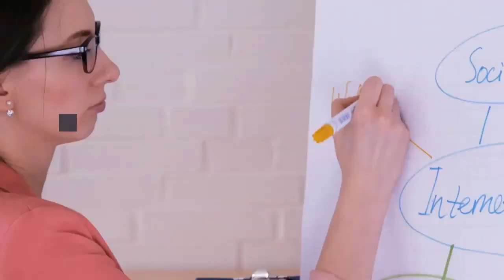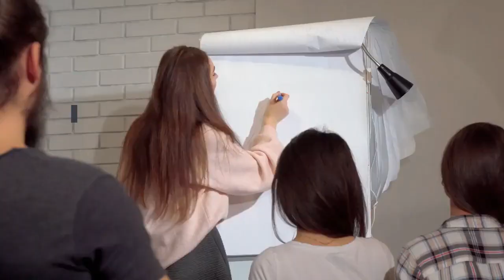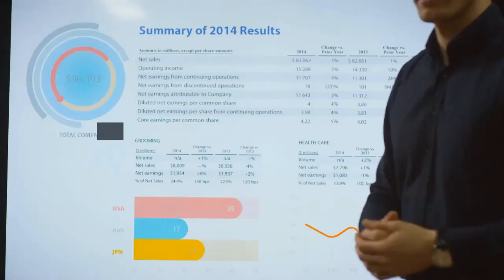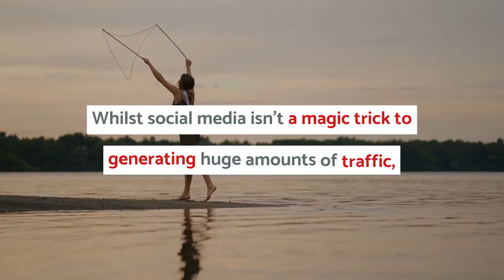How Social Media Can Help You to Grow Your Brand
How Social Media Can Help You to Grow Your Brand. Social media is quite popular nowadays, especially among the youth. In fact, a lot of people today are seeking solutions to their problems on the Internet, particularly on these social media websites. The popular ones include Facebook, Twitter, Instagram, among others.

TIMESTAMPS
00:00 Intro​
00:20 How Social Media Can Help You to Grow Your Brand
03:00 Final